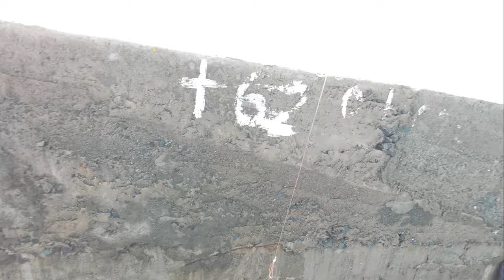Ultralight Fishing Philippines | Unlimited Sekoy & Babanse - Basher Size | Ep80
Ultralight Fishing, Unlimited Sekoy & Babanse Strike sobrang dami nila yung tipong kabababa mo palang ng bait kagat agad.

What’s up guys! Anong meron? Ako nga pala si Etet, samahan nyo ako sa aking mga trip, Fishing and Hunting Trip ng kung anu-ano.

NEW FISH CAUGHT SHORT INFO.:
Babanse/Striped Grunter - the striped grunter is a small schooling fish that grows to about 20 cm in length and inhabits large estuaries, bays and inshore coastal waters to about 30 m depth. it frequents large reef areas but is also commonly found on smooth trawling and hauling grounds.

FISHING SPOT:
Baseco Breakwater, Manila Bay

FISHING GEAR:
Fishing Rod: Capung 702 UL
Fishing Reel: Shimano Sienna 1000
Line: Proberos 6lbs PE Braid

FISHÉDEX:
1. Biya (Goby) - 5
2. Tilapia (Cichlid) - 23
3. Kanduli (Catfish) - 23
4. Dilis (Anchovy) - 1
5. Bagaong (Crescent Grunter)  - 3 + 1
6. Bidbid (Wolf Herring) - 2
7. Knifefish (Clown Featherback) - 3
8. African Sharptooth Catfish - (Catfish) - 2
9. Talakitok (Trevally) - 1
10. Hito (Asian Catfish) - 2
11. Arroyo (Cichlid) - 33
12. Bangus (Milkfish) - 12
13. Jaguar (Cichlid) - 14
14. Janitor Fish (Pterygoplichthys) - 2
15. Liwalao (Anabas testudineus) - 1
16. Lapu lapu (Grouper) - 22
17. Dalag (Snakehead) - 1
18. Sekoy (Saddle Grunt) - 3 + 15
19. Tuko (Lizardfish) - 2
20. Nemo (Clownfish) - 3
21. Dapa (Turbot fish) - 1
22. Bisugo - (Threadfin Bream) - 1
23. Bigeye - 1
24. Bakoko (Sea Bream) - 1
25. Asuhos (Silver-banded Whiting) - 1
26. Emperor - 1
27. Saging-Saging (Nemipteridae) - 3
28. Butete (Pufferfish) - 1
29. Black Spot Snapper - 1
30. Stonefish - 1
31. Dusky Farmer Fish - 1
32. Babanse (Striped Grunter) + 3

CAMERA: Gopro Hero 7
EDITING APP: Canva, Quick, Gopro App and iMovie